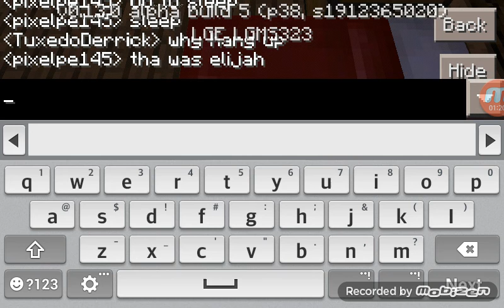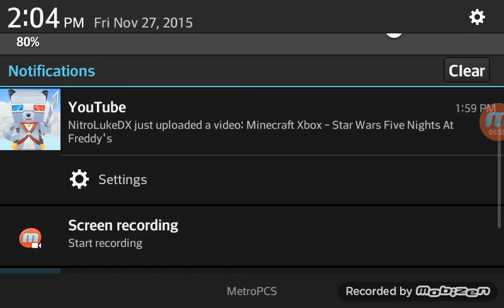MULTIPLAYER #5 RECORDING FAIL 😱